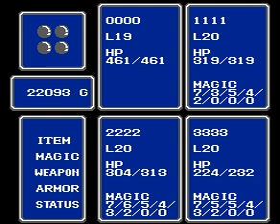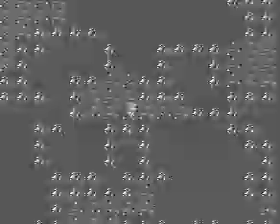Thumbz FFR Swiss flags (Complete Garland,Pirates, Floater,Cube,Canoe, Rod, doing Ice, and Volcano)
Hey today I am going to be